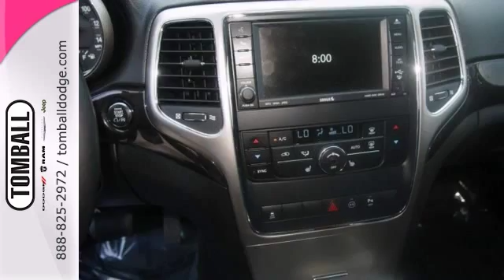2011 Jeep Grand Cherokee Tomball TX Houston, TX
Year: 2011
Make: Jeep
Model: Grand Cherokee
Trim: LARE
Engine: 6 Cyl. 3.6L
Transmission: Automatic
Color: White Gold
Interior: BLACK
Mileage: 46589
Stock #: BC558687
Don't let this 2011 Jeep Grand Cherokee LARE get away! It has a 3.60 liter 6 CYL. engine. This SUV had one previous owner - it doesn't get much better than that! With an unbeatable 5-star crash test rating, this SUV puts safety first. The black leather interior provides style and comfort all in one. Recline, lift, lower...the power driver's seat adjusts to match your most comfortable angle. According to a review from New Car Test Drive, A larger fuel tank of 24.6 gallons allows a range of 500 miles. Interested?

We have been in business for 40 years, serving the Tomball areas.
Tomball Dodge Chrysler Jeep is a premier dealership here to serve your needs. With competitive pricing on all of our Dodge, Chrysler & Jeep vehicles, why would you want to spend more at any other dealership? We also have a great selection of vehicles in our used car lot. With an incredible selection of New and Pre-Owned cars, trucks, and SUVs, we make your car buying experience worthwhile and enjoyable. Whether you're looking to purchase a new or pre-owned Dodge, Chrysler, or Jeep, finance, parts or service your vehicle, we're here to assist you. Come to our dealership today to see just how simple and easy it is to purchase your next new or pre-owned vehicle for the lowest prices! We also have a Friends and Family Program which offers half-price oil changes and free tire rotations for as long as you own one of our vehicles!
In addition to Tomball, we also serve many nearby communities such as:Houston, The Woodlands, Conroe, Pinehurst, Spring, Magnolia, Cypress, Katy, and Clear Lake.

Our Service Hours Are:

7:00 am to 6:00 pm Monday through Friday

8:00 am to 4:00 pm on Saturday

Our Sales Hours Are:

8:00 am to 9:00 pm Monday through Saturday

Address:
23777 SH 249